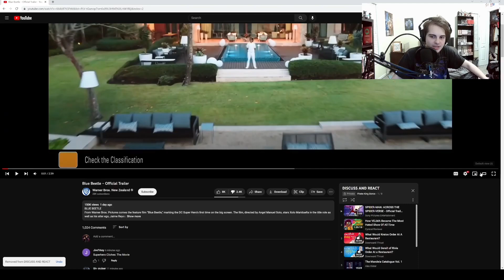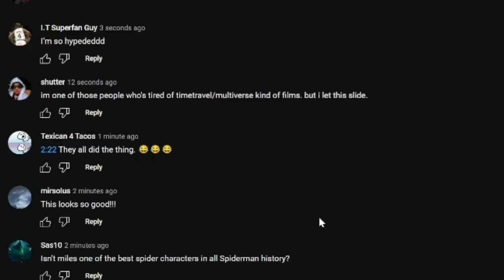Cautiously Optimistic about Spider-Man: Across the SpiderVerse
Looks **VISUALLY** brilliant.
Make video requests ($10+) or just send some support!